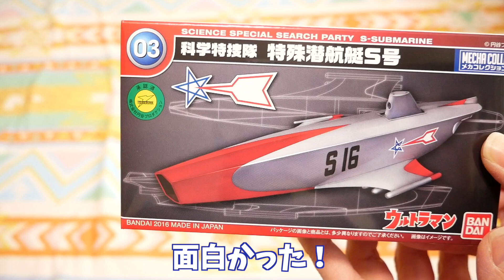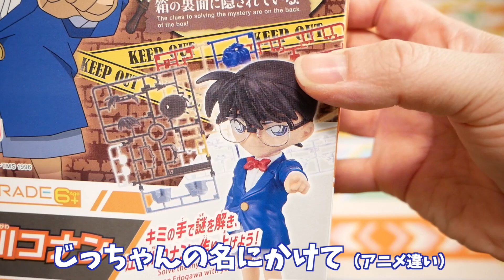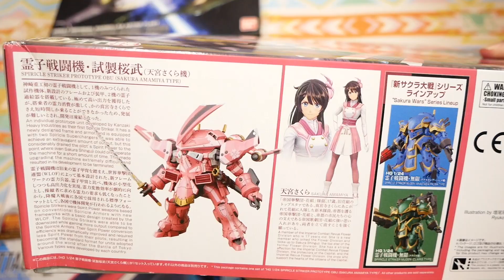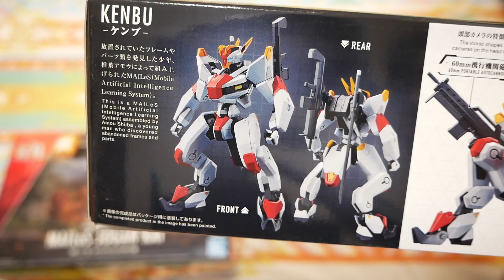【福袋2023】イエローサブマリン￥22,000ーキャラクタープラモデル イエサブ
昨年はイエサブ店舗に取りに行きましたが、今年はネットで購入しました。
大きな箱なので運んでもらえて良かったです！

今年は皆さんはどんな年でしたか？
私はいい年とはいえない年でしたが、来年は今年よりはいい年になるように頑張ります。

また、今年私の動画を見てくださった皆様、本当にありがとうございました。
皆様に支えられて、がんばれております。
来年も頑張りますので、どうぞよろしくお願いいたします。

皆様、良いお年をお迎えくださいませ。